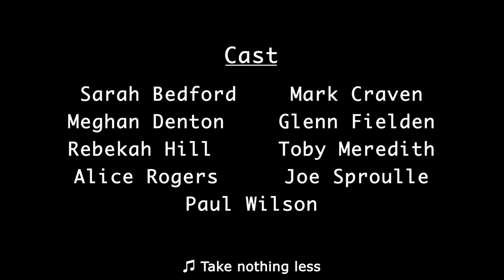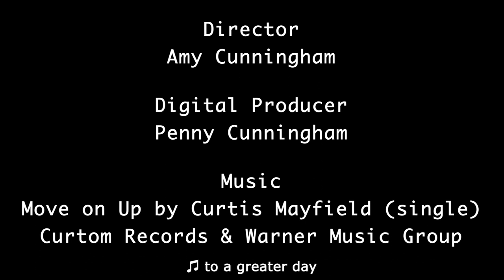Dark Horse Theatre OutBreakOut 2: The Thing With Feathers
OutBreakOut is a Dark Horse Theatre Production commissioned by Huddersfield Literature Festival for the March 2021 festival. This is part two of a three-part film trilogy inspired by poetry.

Music Credit "Art of Silence - by Uniq" is under a Creative Commons license (Creative Commons – International Recognition 4.0 – CC BY 4.0) ‘Move on Up’ by Curtis Mayfield (Curtom Records and Warner Music Group)